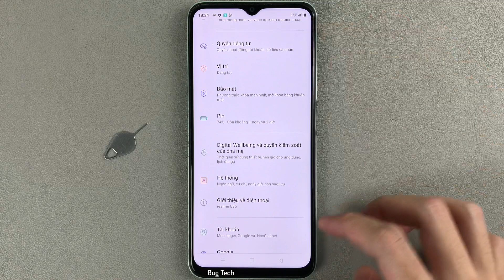Cách bật/tắt Rung khi chạm cảm ứng thanh điều hướng, bàn phím Realme C35 Android 11